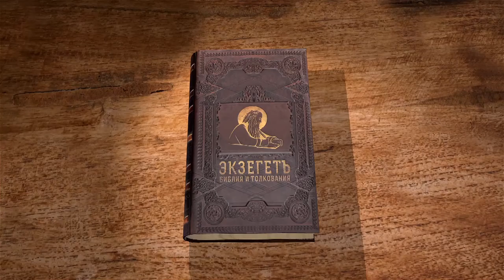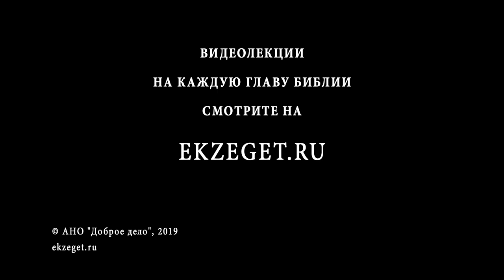3-я Книга Царств. Глава 17. Андрей Десницкий. Ветхий Завет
Для почитаемого в русском народе пророка Илии нечестие было нестерпимо. Он поклялся, что на Израиль придёт засуха, которая не прекратится, кроме как по слову пророка. Бог повелел пророку идти к потоку Хораф, и там вороны кормили его. Но дождь прекратился, и Бог послал Илию к сарептской вдове, которая согласилась отдать последнее, чтобы накормить пророка. За это Бог дал ей неистощимый запас пищи и воскресил её сына. Почему Бог предпочёл одну вдову-иноплеменницу всем вдовам израильским, по слову Христа? Какое воздействие Бог оказывал на душу пророка, проводя его по этому пути?